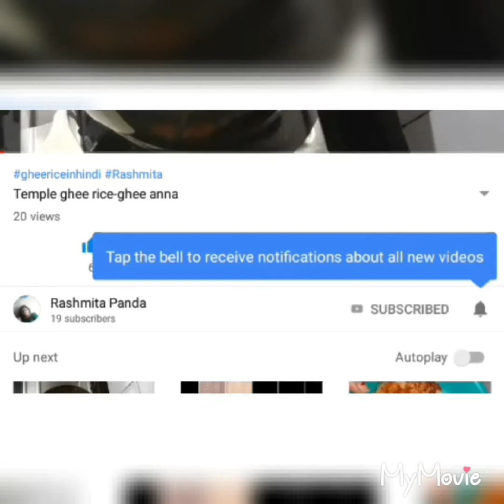Dahi bhalle || with aloo dum recipe in hindi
Dahi bhalle is a popular north indian popular delicacy . But with aloo dum makes it a delicious odia cuisine.
To make dahi bhalle
soak black gram for 1-2hrs and then make a thick paste out of it Now let it forment for 30min
now add salt and baking soda and mix it well .
heat oil in a pan dip your fingers in water and then take generous amount of batter on your hand put your middle finger inside the batter to make a hole in the middle .and put it in oil.
doing hole in the middle of the vadas make vadas crunchy from outside and soft and cooked from inside
low or high flame.low flame will make the vadas oily and high flame leaves inside uncooked
Now after all vadas are fried.put them in water and salt solution .so that vadas are soft and also the right taste as it is due to salt in water.
After 15min squeeze all vadas when they are all soft and swelled.
Now put yogurt mixture.
In yogurt mixture
Add salt,chaat masala and roasted cumin & dry red chilli powder in the yogurt to get the yogurt mixture
To make aloo dum
Heat oil in a pan
Add bay leaves
Grated ginger
Potato cubes
Chopped tomatoes
Salt
Cumin powder
Red chilli powder
Cook till potatoes are cooked
Smash some potatoes to make gravy tasty
Serve by garnishing with
Chopped onions
Aloo bhujia
Chopped coriander leaves